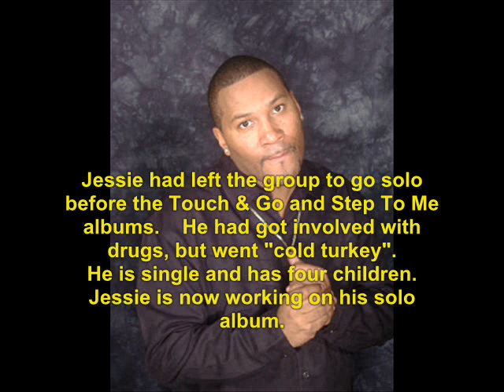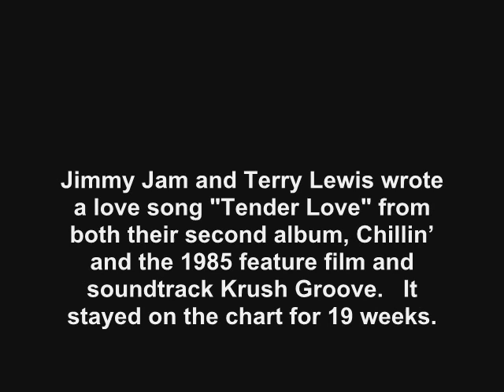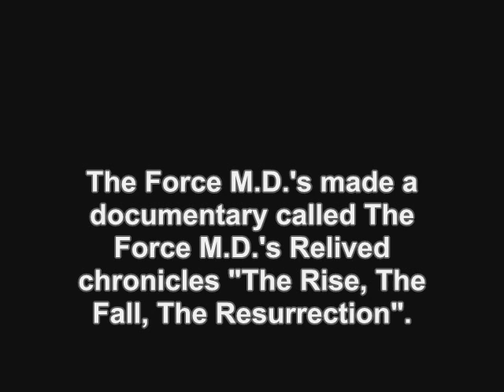Force MDs (1981): Where Are They Now?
find out what ever happen to the 1981 music group, Force MDs.